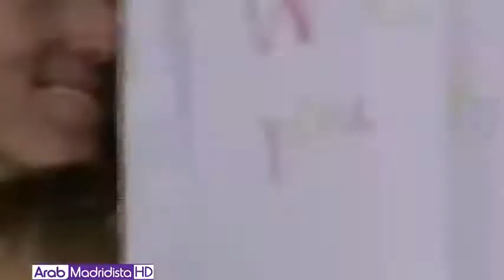اهداف مباراة برتغال ولاتفيا 3 0 ثنائية كرستيانو رونالدو تصفيات كاس العالم YouTube 2